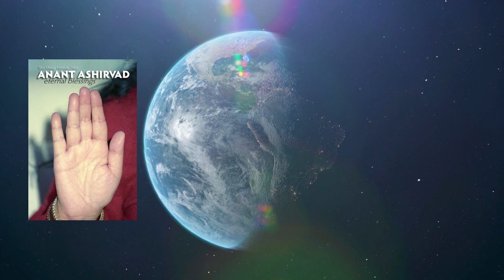National Collective Online Program | Vishnumaya, a very fiery personality | Sat 9th Sept 2023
Today, we cerebrate Shri Vishnumaya Puja. The WA collective has prepared a beautiful video compilation of music, meditations and a talk by Shri Mataji from Her 1990 Shri Saraswati Puja where Shri Mataji describes Shri Vishnumaya as: "And She’s a very fiery personality which warns everyone. So on one way She has proved My coming here, that I’m here."

Let’s gather as brothers and sisters at our Divine Mother’s Lotus Feet to enjoy Her loving vibrations.

Hosted by Western Australia collective.

"She’s a very fiery personality..."

"So, this beauty of Shri Krishna which is sweetness, the leela, creating beautiful feelings of oneness of communication – all that is in Shri Krishna. But She’s the One Who warns, and that is how the warning came. And She’s a very fiery personality which warns everyone. So, on one way She has proved My coming here, that I’m here. Perhaps maybe to the people who are aboriginals they might understand that this is what was prophesied and that has happened, and also that you people have to realize it’s a warning that you cannot just allow Sahaja Yoga to drift in such a manner that it takes its own course and works out, and you are just by the way there.

So this is a warning of Shri Krishna’s Sister, Vishnumaya, which is Saraswati Herself, and that is what today we are going to worship Her. Only the Sahaja Yogis, those who are enlightened people, can worship Mahasaraswati."

Shri Mataji - Shri Saraswati Puja  Vishnumaya Canada, 11th August 1990